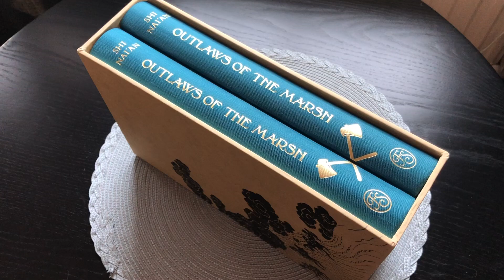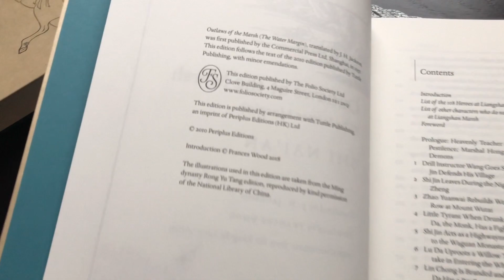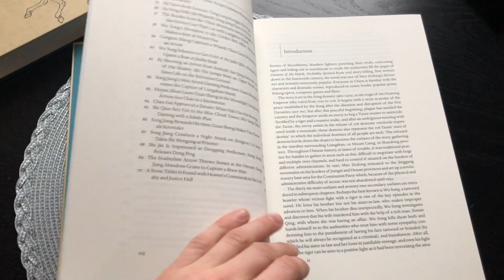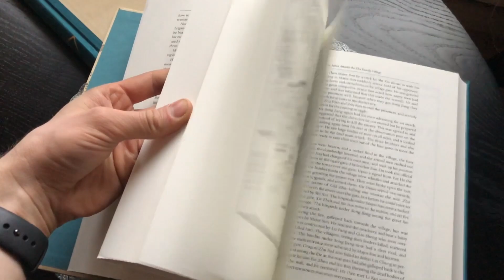Outlaws of the Marsh (The Water Margin) – Shi Nai’an ✣ Folio Society Reviews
Here is the wonderful Folio Society edition of "Outlaws of the Marsh (The Water Margin)" by Shi Nai’an, the Chinese classic first published in the 14th-Century.

✣ ✣ ✣ Music ✣ ✣ ✣

1. Night of the Soaring Dragon (群龍乘星) – Adrian von Ziegler

From the Folio Society website: "This two-volume edition reproduces the popular 70-chapter version of the text which begins with the release of the demons and culminates with the full assemblage of the 108 heroes at the Liangshan marsh. Frances Wood, former curator of Chinese Collections at the British Museum, introduces the novel with her fascinating historical perspective and academic insights. The 141 illustrations, taken from the Ming dynasty Rong Yu Tang edition – the finest complete set of images anywhere in the world – appear courtesy of the National Library of China, and are printed at exceptional quality. These elaborate black and white illustrations beautifully imagine the scenes, depicting the quests and bloody battles in graphic detail. Ribbon markers, gilt tops and a cloth-bound slipcase make this the definitive edition of a classic text."